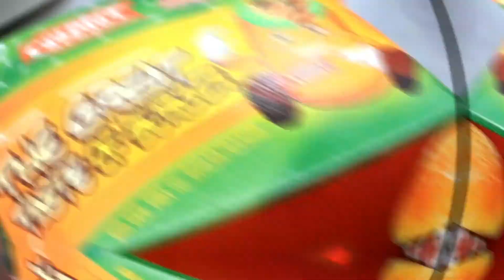BURGER TERENAK TANGERANG BEEF BURGER JAJANAN VIRAL 2021 KULINER TANGERANG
ok gaess kali ini mimin mau berbagi trik dan tips cara  membuat beef burger melting cheezy
ditonton sampai selesai ya biar tidak gagal paham

DAN AKTIFKAN TOMBOL NOTIFIKASI NYA AGAR TIDAK KETINGGALAN UPDATE VIDEO DARI KAMI
TENTANG TRIK DAN TIPS INFORMASI SEPUTAR BISNIS KULINER